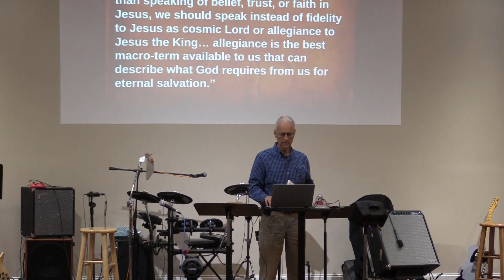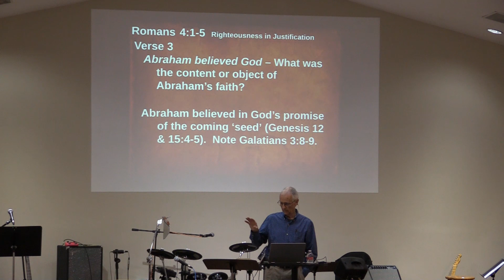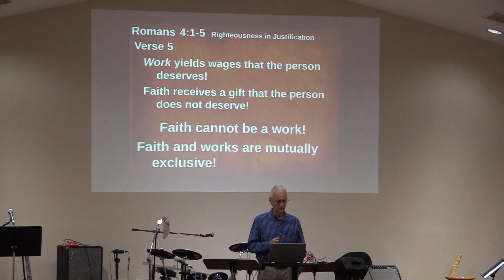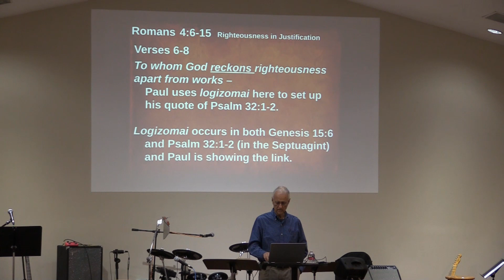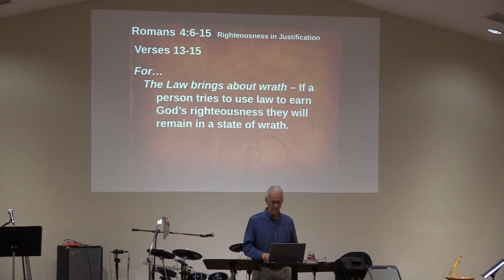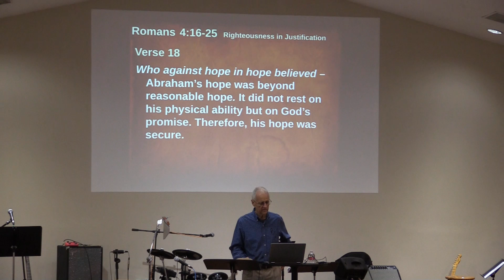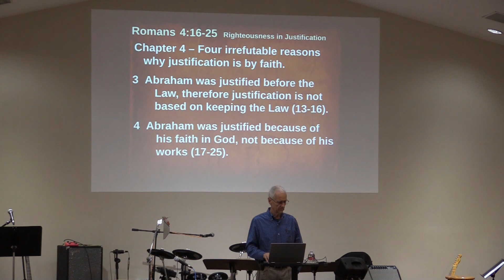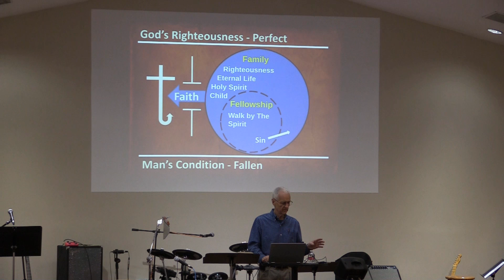Faith Alone In Christ Alone - Part 2 - Dr Kenny Hodges - CBC - 5-21-2023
How to be assured of salvation & grow in your walk with God